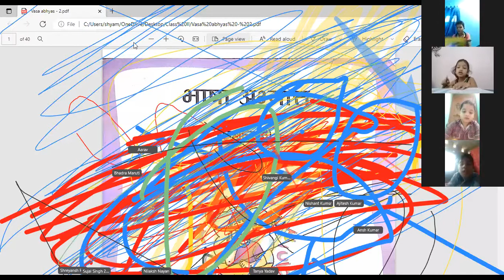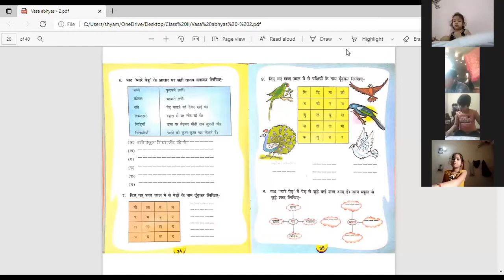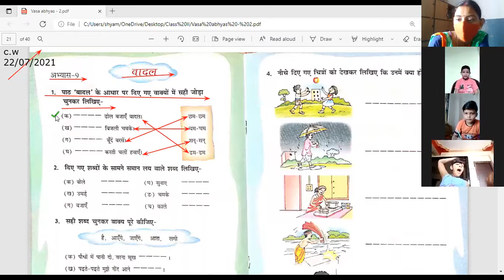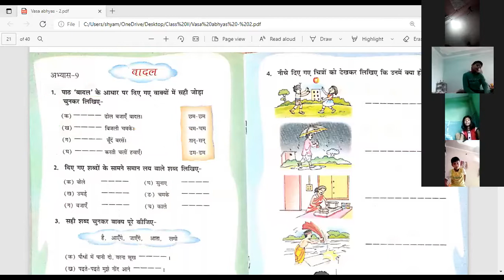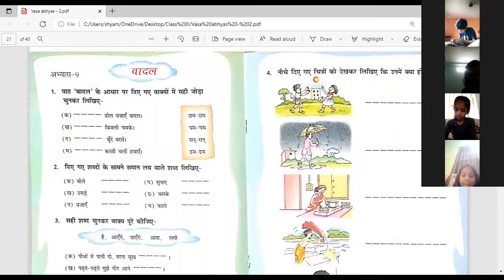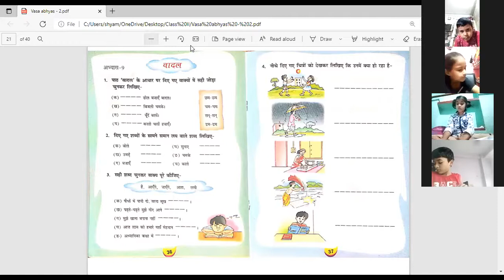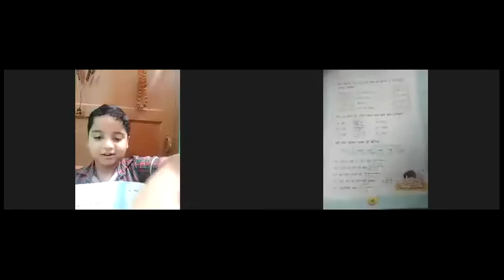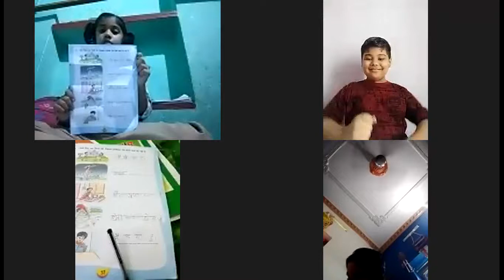कक्षा -2, अभ्यास पृष्ठ 34,35